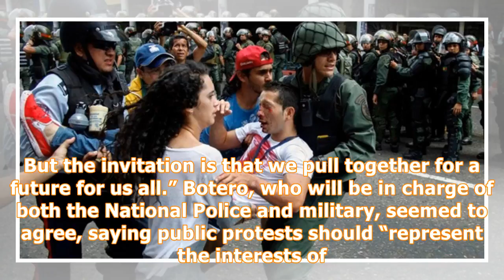Colombia's New Defense Minister To Impose Permit Requirement for Protests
Colombia's incoming Defense Minister Guillermo Botero is planning to “regulate” anti-government protests by only allowing demonstrations if they are previously approved by authorities. The announcement was made by Botero during a summit attended by USAID director Mark Green and former U.S. vice-president Joseph Biden. RELATED: Colombia: State Agents Accused of Murdering Social Leaders Also attending the summit, president-elect Ivan Duque, said that “opposition is important to scrutinize, make de...